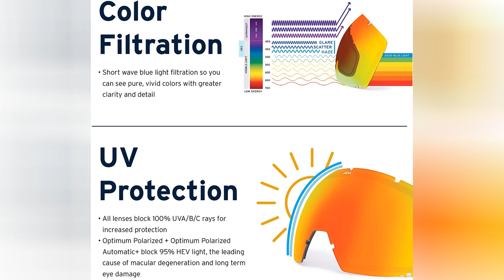Zeal Optics Portal Frameless Ski Snowboard Goggles For Men Women Rail Lock System Goggles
by entering your model number.

Zeal Portal Automatic+ Dark Night/Polar Jade+Sky Blue